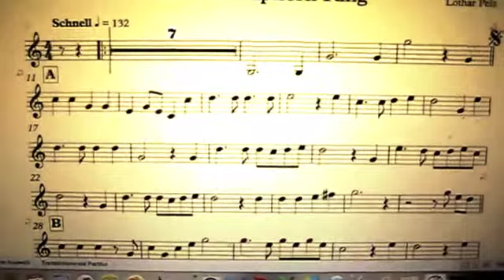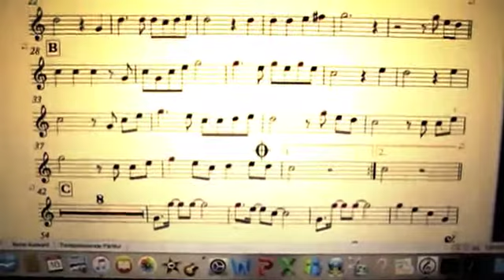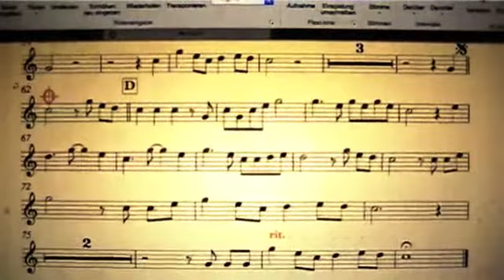"Badischer Alphorn King" with elements of the "Badner Lied"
"Baden" is a county in the southwest of germany where Boris Becker, Steffi Graf and Karlheinz Eisen (and of course me) come from and where the bicycle was invented. It has a hymn of its own, the "Badner Lied". I took some motives of this and composed and arranged this partylike music.